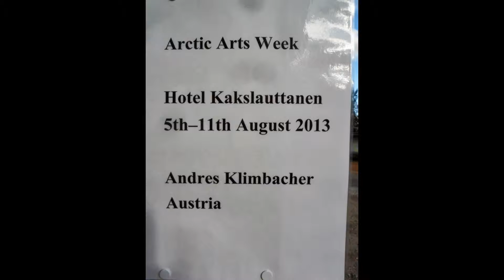Arctic Arts Week veistos symposium photos